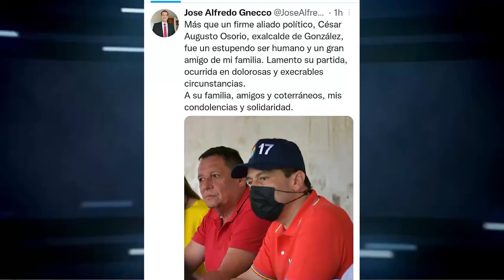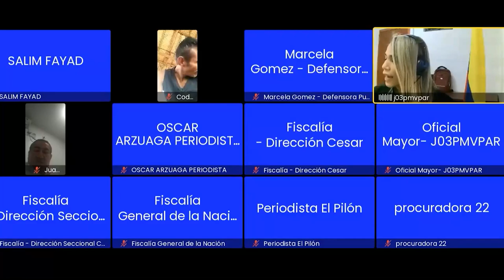Habitantes del barrio Divino Niño viven con excrementos al interior de sus casas